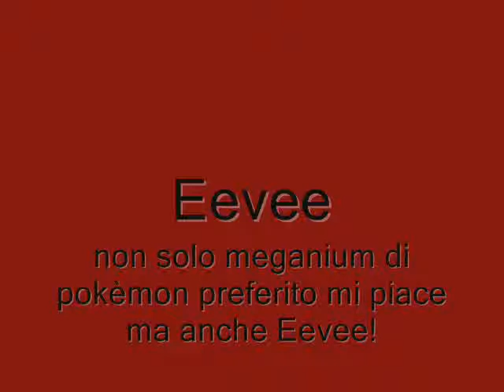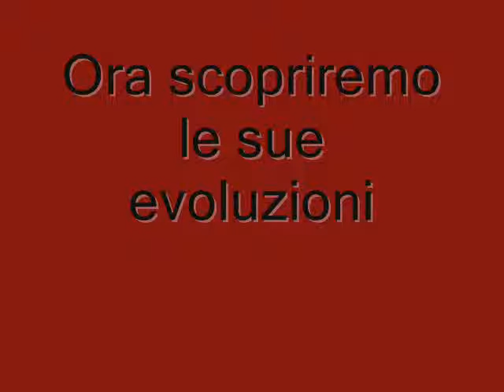Eevee elle sue evoluzioni - alex on the spot.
Eevee evolution's
O sbagliato  scrivere Lafeon perchè si scrive Leafeon